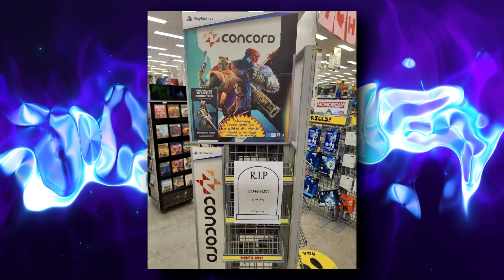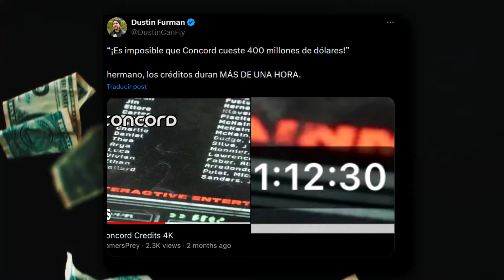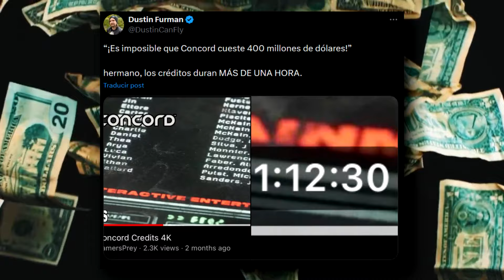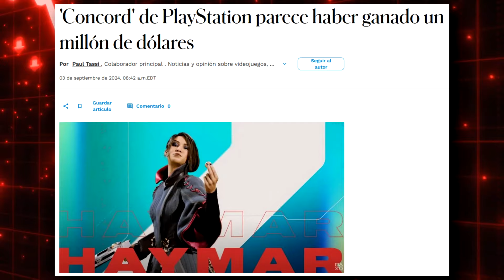CONCORD EL MAYOR FRACASO DE LA HISTORIA DE LOS VIDEOJUEGOS NO COSTO 200 NI 300 MILLONES FUERON 400M